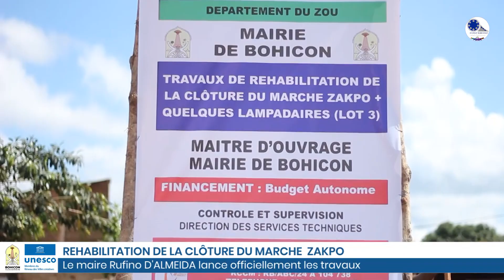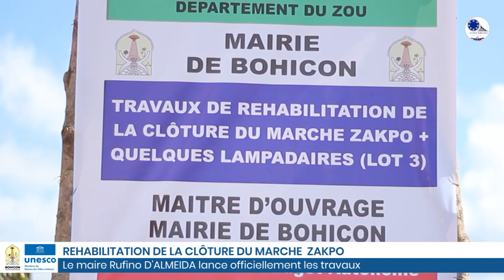BOHICON: RÉHABILITATION DE LA CLÔTURE DU MARCHÉ ZAKPO